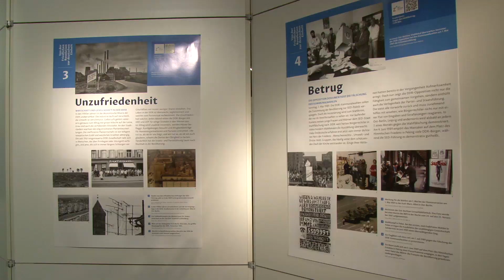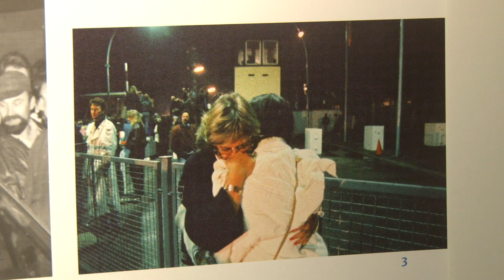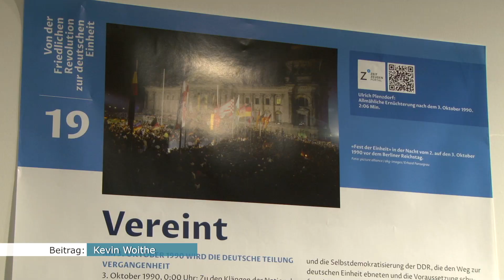LUCKENWALDE | 30 JAHRE FRIEDLICHE REVOLUTION